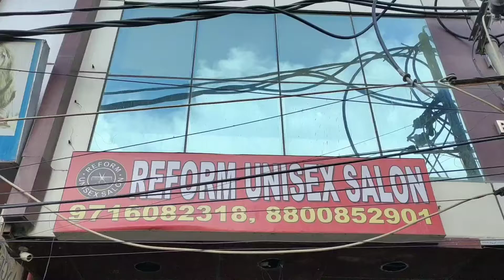L'Oréal hair spa treatment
hairspa L'Oréal massage blow dry shampoo hair wash#hair spa
client😊, like salon client 👍# smoothing keratin treatment global balayage hair colour ✂️ haircut shave# beard facial hair colouring,, L'Oréal hair colour 💆at Reform unisex salon . party make-up bridal makeup 💅 Rebounding,